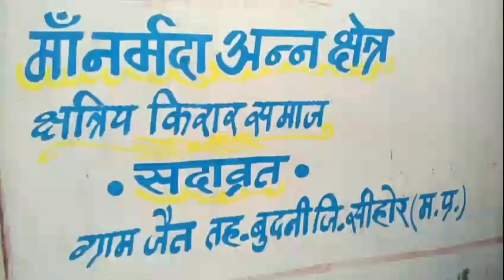narmadaparikrama | Episode - 184 | CM's Village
narmadaparikrama of Narmada Nadi ( Hindi ) @Alpha Astro Channel

Place -  Hathnora | Jait
Tehsil - Budhni
District - Sehore
State - Madhya Pradesh
Country - India

                         Hathnora
Madir - Narmada Mandir
Pandit - Ganpath Das Tyagi

                               Jait
Mandir - Narmada Mandir
Mahant - Pramod Puri